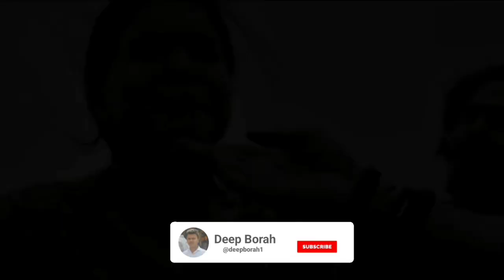Vedaa movie box office collection day 2 | John Abraham, tammana Bhatia